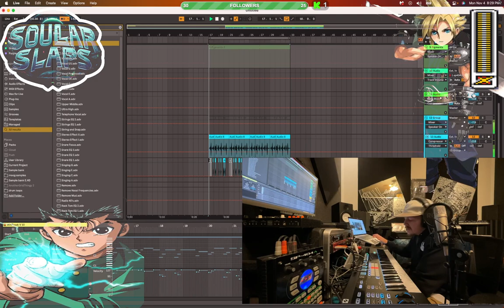Live drums in the mix